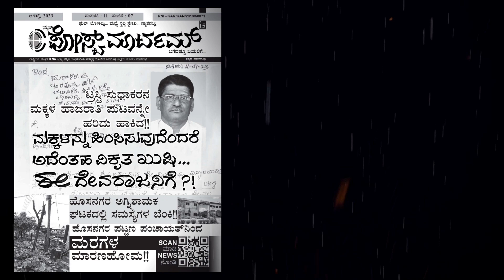ಶಾಲಾ ಮಕ್ಕಳ ಗಣಪತಿ ಭಕ್ತಿಗೀತೆ ವಿಡಿಯೋ ಗಾಯನ ಸ್ಪರ್ಧೆ-ನಿರೀಕ್ಷಾ ಎನ್, 4ನೇ ತರಗತಿ, ಬ್ಲಾಸಮ್ ಅಕಾಡೆಮಿ, ಕೋಡೂರು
ಹೊಸನಗರ ತಾಲ್ಲೂಕಿಗೆ ಸಂಬಂಧಪಟ್ಟ ಈವರೆಗಿನ ಎಲ್ಲಾ ಸುದ್ದಿ ವಿಡಿಯೋಗಳನ್ನೂ ಈ ಕೆಳಗಿನ ಲಿಂಕ್ ಕ್ಲಿಕ್‌ ಮಾಡುವ ಮೂಲಕ ವೀಕ್ಷಿಸಬಹುದು.

ನ್ಯೂಸ್ ಪೋಸ್ಟ್‌ಮಾರ್ಟಮ್ ಮಾಸಪತ್ರಿಕೆ ಹಾಗೂ ನ್ಯೂಸ್ ಪೋಸ್ಟ್‌ಮಾರ್ಟಮ್ ನ್ಯೂಸ್ ಯುಟ್ಯೂಬ್ ಚಾನೆಲ್ಲಿನಿಂದ ಈ ಗಣೇಶ ಚತುರ್ಥಿ ಪ್ರಯುಕ್ತ ಹೊಸನಗರ ತಾಲ್ಲೂಕಿನ ಪ್ರಾಥಮಿಕ ಶಾಲಾ ವಿದ್ಯಾರ್ಥಿ (1 ರಿಂದ 7ನೇ ತರಗತಿ)ಗಳಿಗಾಗಿ ಗಣಪತಿ ಭಕ್ತಿಗೀತೆ ವಿಡಿಯೋ ಗಾಯನ ಸ್ಪರ್ಧೆಯನ್ನು ಏರ್ಪಡಿಸಲಾಗಿತ್ತು. ಈ ಸ್ಪರ್ಧೆಗೆ ಬಂದು ಅಂತಿಮ ಸುತ್ತಿಗೆ ಆಯ್ಕೆಯಾದ ವಿಡಿಯೋಗಳನ್ನು ಇಲ್ಲಿ ನೀಡಲಾಗಿದ್ದು, ಯಾವ ವಿಡಿಯೋ ನಿಮ್ಮಿಂದ ಅತಿ ಹೆಚ್ಚಿನ ವೀಕ್ಷಣೆ ಅಂದರೆ 3 ಸಾವಿರಕ್ಕಿಂತ ಹೆಚ್ಚಿನ ವೀಕ್ಷಣೆ ಹಾಗೂ ಮೆಚ್ಚುಗೆಯನ್ನು ಪಡೆಯಲಿದೆಯೋ, ಆ ವಿಡಿಯೋ ’ಟಾಪ್‌ ಒನ್’ ಸ್ಥಾನವನ್ನು ಪಡೆದು 1001 ರೂಪಾಯಿ ಬಹುಮಾನದೊಂದಿಗೆ ಪ್ರಮಾಣಪತ್ರವನ್ನೂ ಗೆಲ್ಲುತ್ತದೆ.